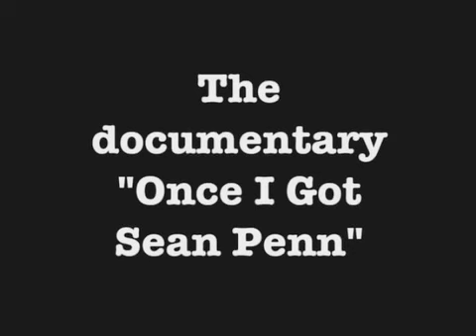Pauly Shore is Dead - Fred Durst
Check out Pauly and Fred in "Pauly Shore is Dead"!